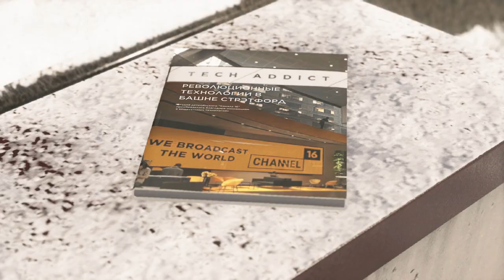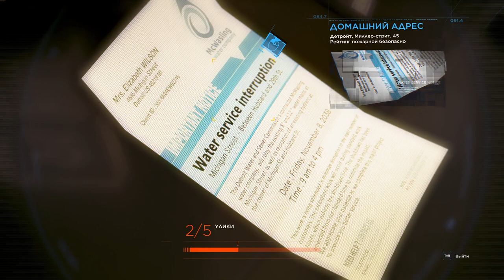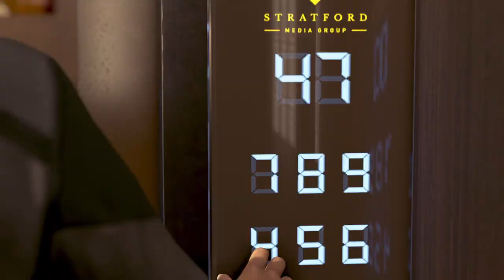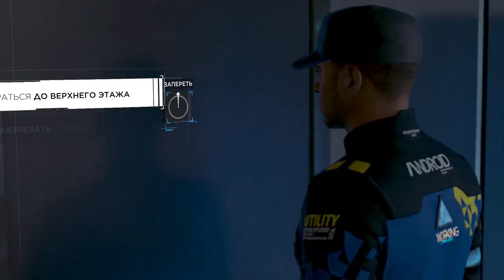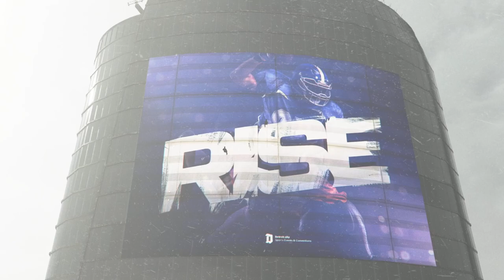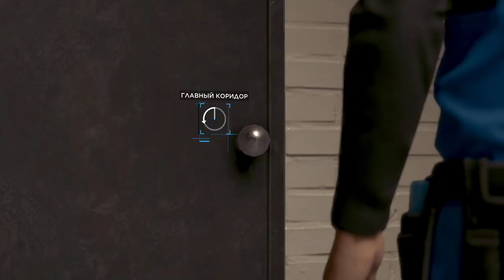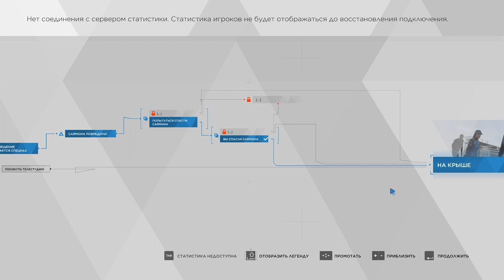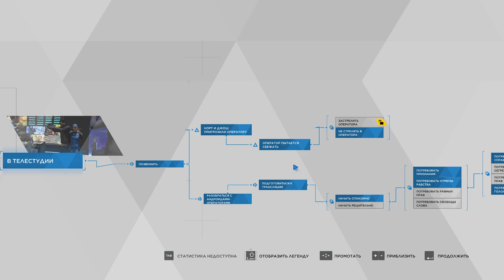[s10ep20] Detroit: Become Human - Башня Стрэтфорд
Надеюсь, я не сболтнул лишнего.